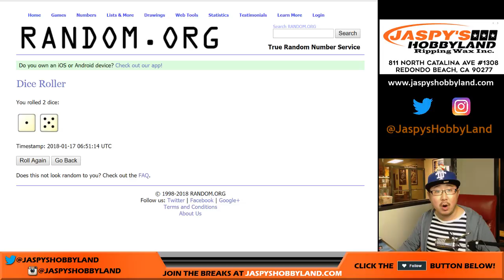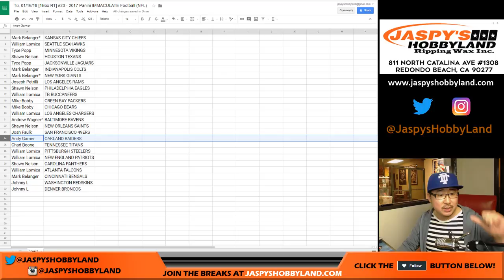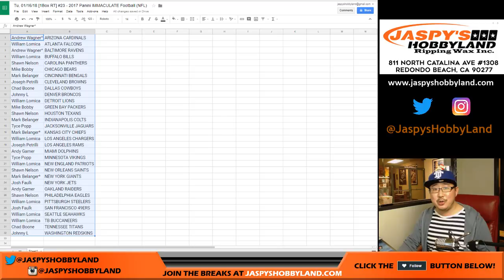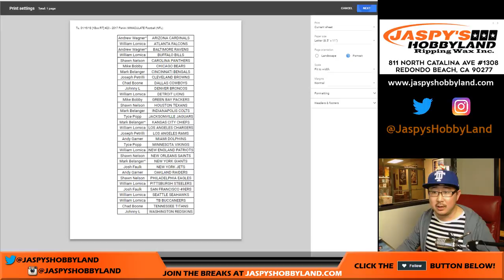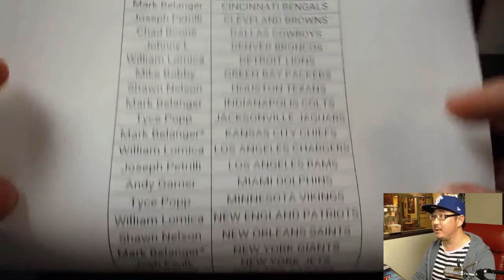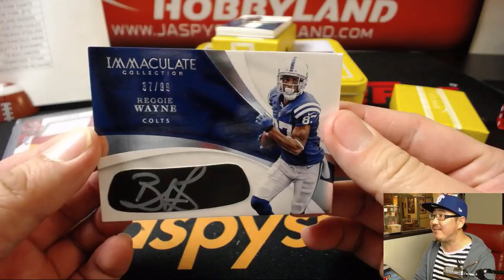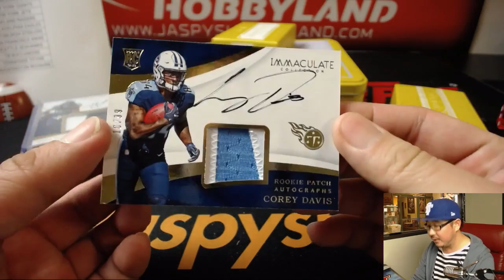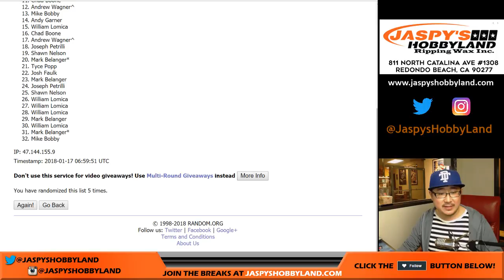Tu, 01/16/18 [1Box RT] #23 - 2017 Panini IMMACULATE Football (NFL)